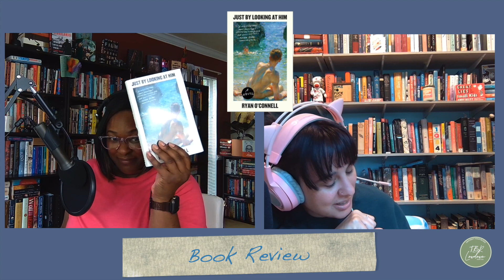TBR Lowdown Podcast - S2E50 - Just By Looking At Him By Ryan O'Connell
Hi Friends. In this episode of TBR Lowdown:

🎙 We Discuss Just by Looking at Him by Ryan O’Connell

Just by Looking at Him is one of those books you read in a day. It’s that good and that funny. You start it and before you know it, you’re at the end.

Highlights:

🎙 We chat about disability rep in books.
🎙 Threesomes. Good or bad?
🎙 We had a good laugh running over some of the funniest lines in the book.

JOIN US!

Read with us for our August book club pick!
to see what we’re reading this month.

Follow TBR Lowdown on Instagram/Twitter (@tbrlowdown)
Follow Alyssa on Instagram (@nerdynursereads)
Follow Naomi on Instagram (@bookladyreads)

Music and graphics from Canva